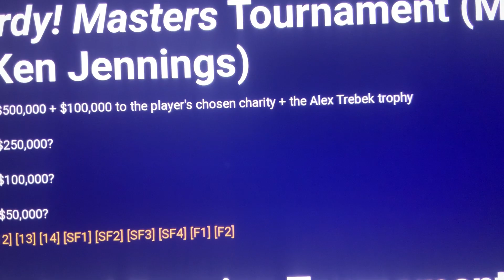Jeopardy Masters Tournament 2023 PRIZE for champion, 2nd, 3rd, others, May 8 to May 24, 2023🏆💰👍👏🙏